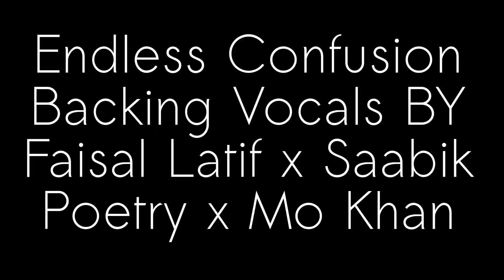Endless Confusion Backing Vocals By Faisal Latif x Saabik Poetry x Mo Khan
No Music